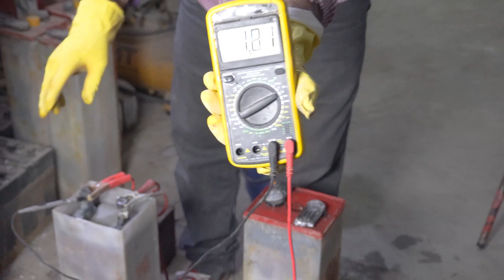Cómo REACTIVAR una BATERÍA SULFATADA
¡Muchas gracias!